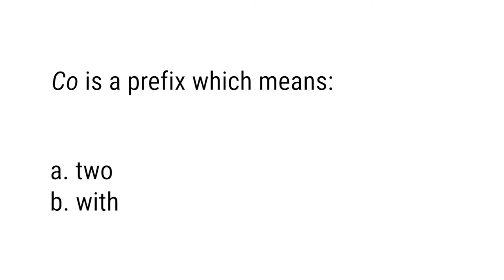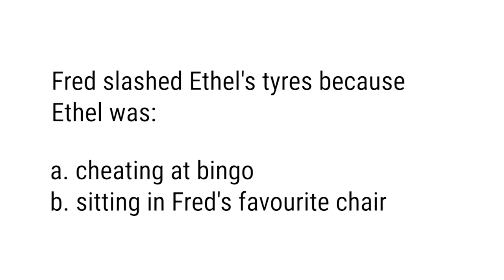Nashville, On Her Radar, Co Actually Means With, Bingo Player Arrested, Y’all